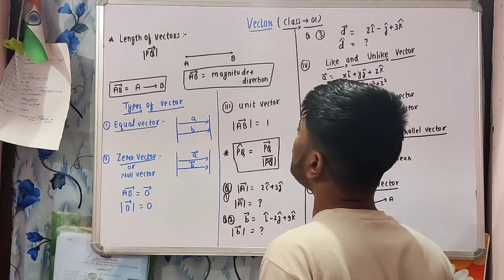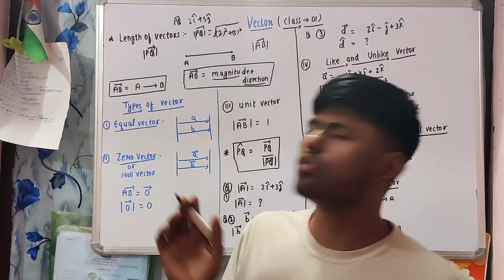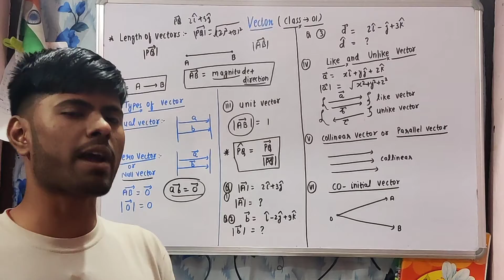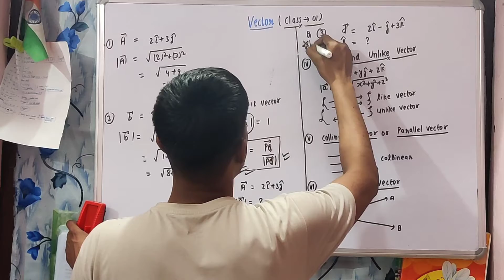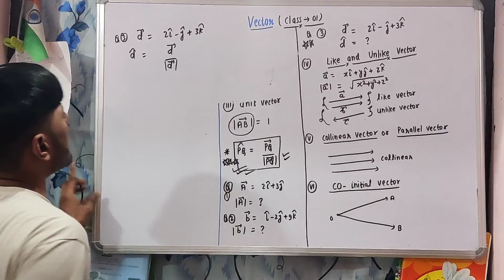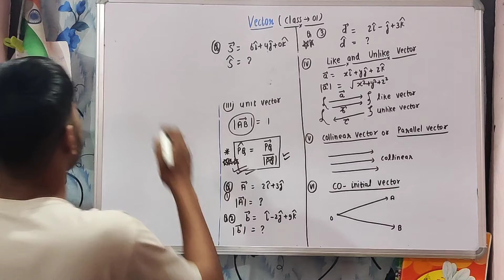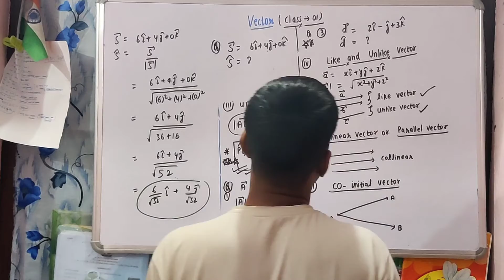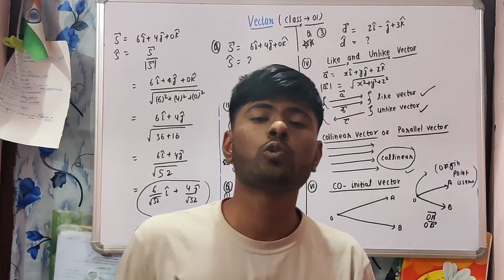Vector Board Exam Special (Class 12 Theory+Question)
✓ Vector theory
✓ How to handle difficult question of vector
✓Vector special class for class 12
✓Vector special series
✓Explanation about parallel vector
✓ Explanation about collinear vector
✓Explanation null or Zero vector also